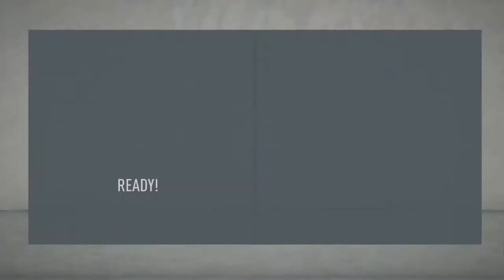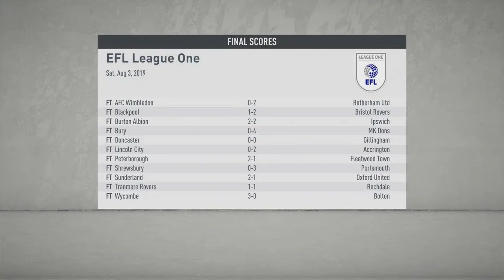FIFA 20 Career Mode- Southend United S1 E1: Thy King(yy) Cometh!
Welcome to the brand new series on my channel! It's FIFA 20 Career Mode, we are Southend United and we are aiming to guide Southend to the Premier League for the FIRST TIME EVER and of course go on to win that illustrious Champions League trophy! Can we do it? There's only one way to find out.

^The home of all things Retro, Wrestling and Switch related!^